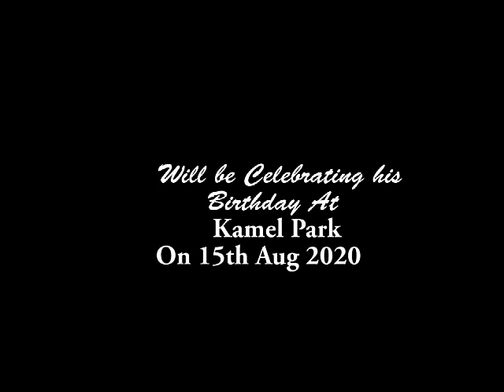Brief Speech About Over16 Ambition & Denism Max's Birthday Invitation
Enjoy my Brief speech about "Over16 Ambition wood", how we started and how we manage our events and our meetings. Be free to join and we will help your nurture your talent for your future benefit.
We are on with our movie shooting prior to production and our meetings will resume to normal after Covid-19 pandemic.

In Regards,
Denism Max.